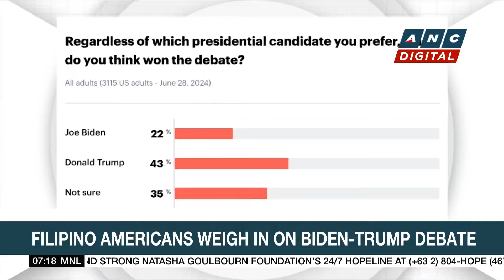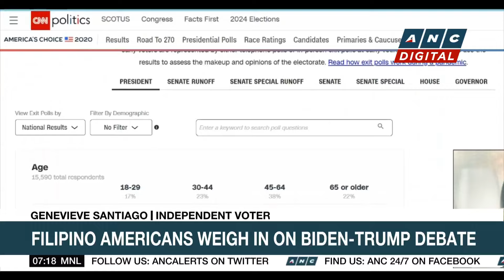Kenya's Ruto vows to uphold rule of law during unrest, plans spending cuts | ANC